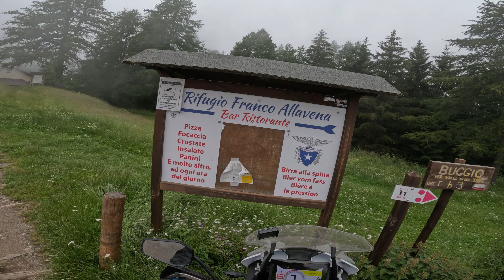La Via del Sale da Limone fino al rifugio Franco Allavena 💙3 7 23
Motorandagismo La Via del Sale da Limone fino al rifugio Franco Allavena 💙3 7 23